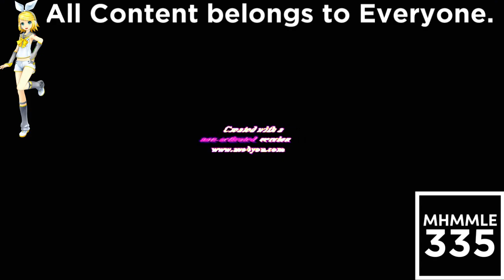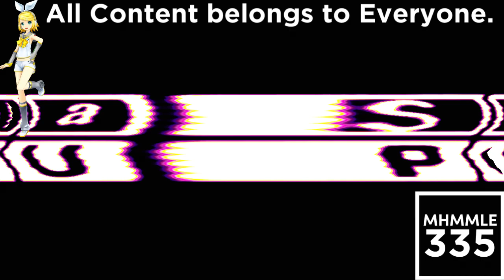(REQUESTED) Klasky Csupo Effects 3 in 1.0 Cyra Vargas DUH